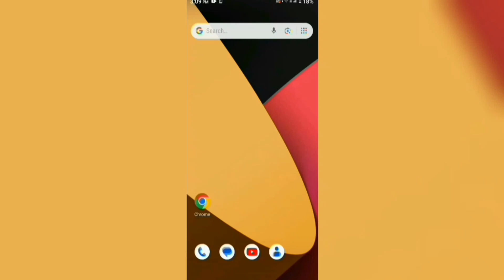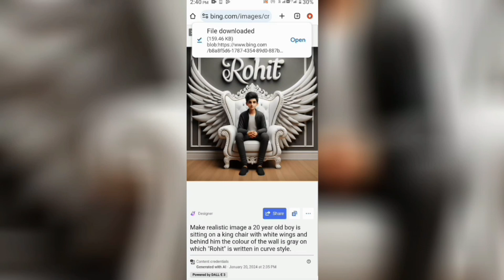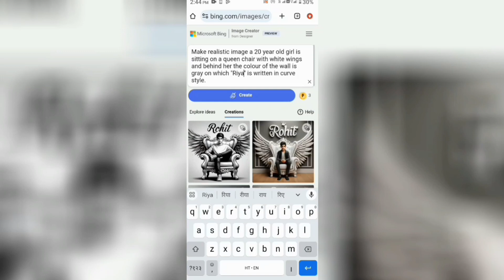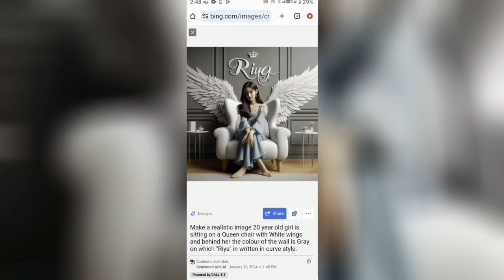Curve Fonts 😱 Wings Photo Editing || Instagram Profile Picture Ai | bing image creator tutorial ‎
Viral 3D Wings Name Video Editing 100% Viral😳🔥? 3D Wings Name Photo Video Editing

Hello Friends!!!

दोस्तों वीडियो बनाने में मेहनत लगती है इसलिए वीडियो से कुछ भी सिखने मिला हो यां वीडियो पसंद आई हो तो वीडियो को लाइक कर देना और चैनल पर नए हों तो चैनल को subscribe करे क्योंकि मैं आपके लिए इस तरह की informative videos ले कर आता रहता

✅Prompt 👇

1) For Boys- Make realistic image a 22 year old boy is sitting on a king chair with white wings and behind him the color of the wall Gray on which “Rohit” is written in curve style.”

2) For Girls- Make realistic image a 22 year old girl is sitting on a queen chair with white wings and behind her the color of the wall Gray on which “Riya” is written in curve style.”

🔗How to create 3D AI Social media boy Images | Viral photo editing | bing image creator tutorial | ai

✅ Your Queries & Tags  :

bing
3d image kaise banaye
bing image creator
3d ai wings name image
TikTok trend
ai images
ai art generator
ai tools
3d photo editing
photo editing
3d instagram photo editing
how to use bing ai image generator
bing app
instagram 3d photo editing
3d social media post design
how to create 3d ai social media image
bing ai
3d photo kaise banaye
3d whatsapp dp images
3d instagram profile picture
3d image instagram trend
trending photo editing
3d profile photo editing
3d ai cartoon image editing
3d dp for instagram
3d photo kaise banaen